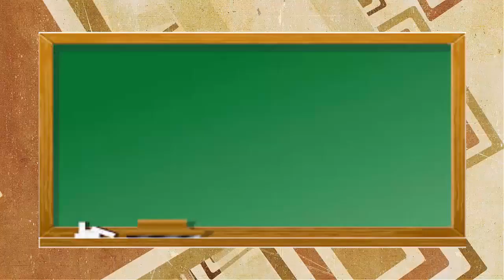ATENÇÃO! VISTORIA VEICULAR SE TORNARÁ OBRIGATÓRIA NA COMPRA E VENDA DE VEÍCULOS USADOS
Este vídeo mostra: Comissão aprova projeto que torna obrigatória vistoria prévia para venda de veículos usados.

Com informações da Agência Câmara e figuras retiradas da Internet.